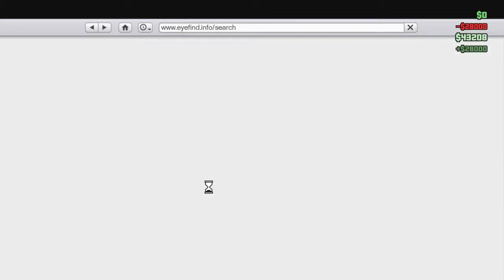GTA5 Shenanigans ep2 Ft: GeneralHellfire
Welcome to another video of Chuck and I messing around on Gta5